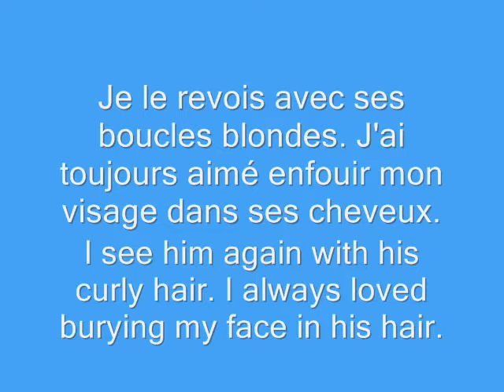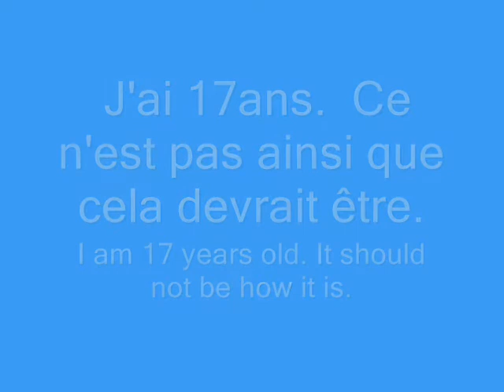If I stay (Gayle Forman)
Video for a competition, Hope you will enjoy it.
Sorry if there is mistakes in English :s
Song by Jacquelyn Girling :
If you have not read the book : read it :D